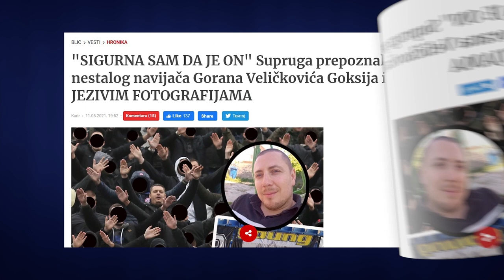Morbidni Vladimir Vuletić